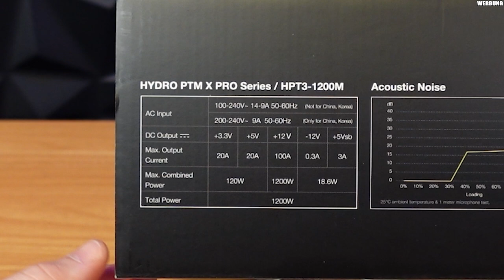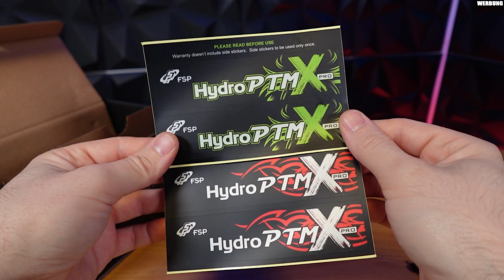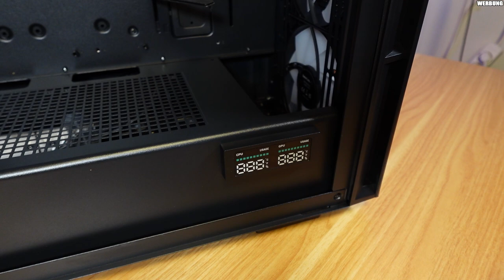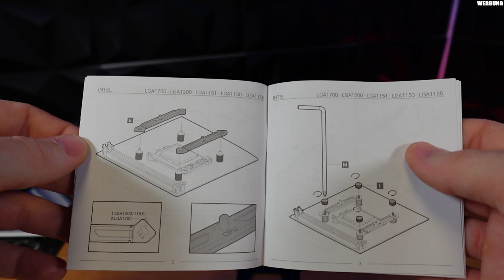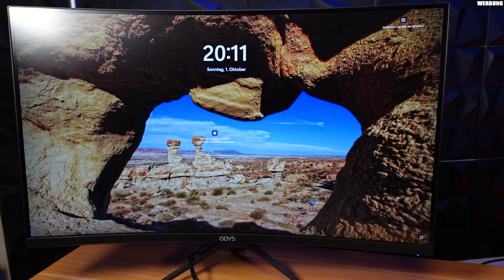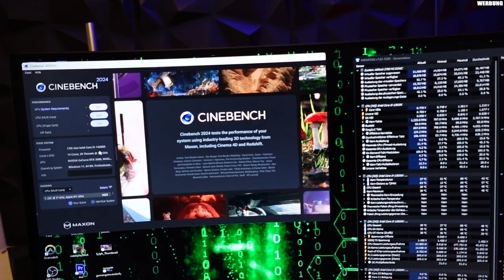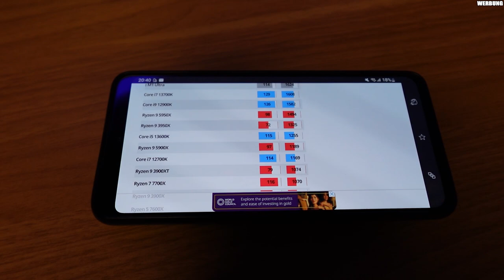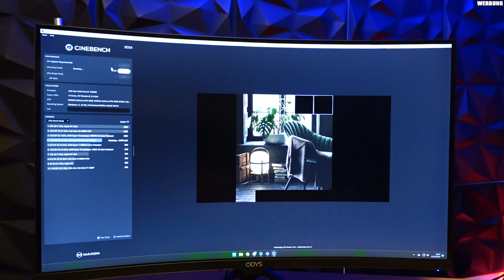Main-System Umbau 2.0 mit Deepcool AK620/CH560 Digital und FSP Hydro PTM X Pro 1200 Watt PSU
Deepcool CH560 auf Amazon

PC Reinigungsgebläse

▼ Empfehlungen ▼

 ⇘ Timestamps ⇙

00:00 - Einleitung
01:05 - FSP Hydro PTM X Pro
06:22 - Deepcool CH560 Digital
13:20 - Deepcool AK620 Digital
15:34 - Deepcool CH560 Digital
18:54 - Cinebench Test
20:19 - Deepcool CH560 Digital

⭐️ Quellenangaben ⭐️